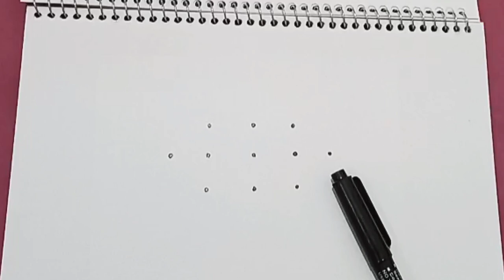5×1 Dots design drawing/different design/popular design/dots drawing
5×1 Dots design drawing/different design/popular design/dots drawing